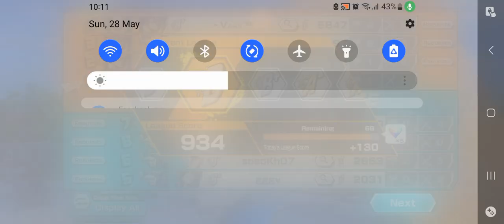raid on onigashima Brook game play